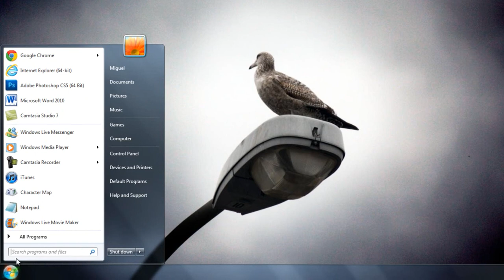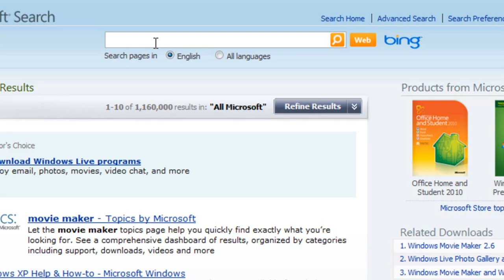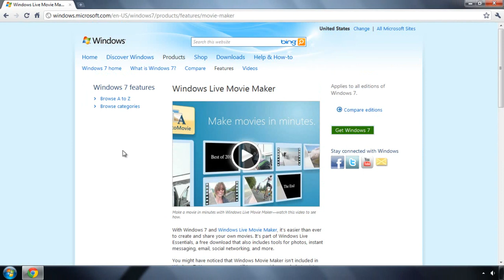Windows Live Movie Maker 2011 - Review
Es tan raro ver este programa de esta forma hace mucho que no lo usaba, ni siquiera me di cuenta si trae el nuevo sistema operativo
windows 7. en fin espero hacer algun video tutorial de este programa.